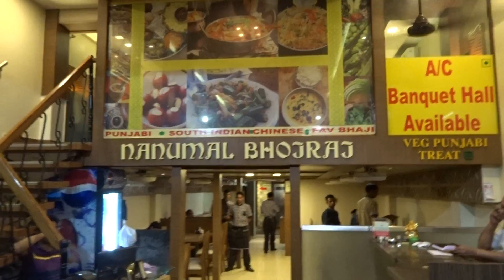アキーラさん利用②インド・ムンバイ・CST駅近くのインド料理屋！Masjidbunderwala restaurant in Mumbai in india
I ate Indian curry for dinner at restaurant in Mumbai本場のインドカレーを堪能！宿の近くにあったインド料理屋に入りました。メニューがいろいろあり、どんな感じかはっきりとわ分かりませんでしたが、勘にまかせました。
 豆腐入りのマサラカレーと野菜カレーをナンでいただきました。からくしるぎるとお腹を壊しそうだったんで、控えめにしました。それでもからかったですが。

ムンバイ（マラーティー語：मुंबई、英: Mumbai）はインドの西海岸に面するマハーラーシュトラ州、ムンバイ市街県の都市­。同州の州都である。インド最大の都市であり、南アジアを代表する世界都市の一つであ­る。

1995年、ヒンズー至上主義の極右政党シブ・セナ（SS）が主導したことにより、英­語での公式名称がボンベイ (Bombay) から、現地語（マラーティー語）での名称にもとづくムンバイへと変更された。
2016年2月、英紙インディペンデントは「極右が望む言い方のため」という理由で旧­称ボンベイに戻すことを、同紙アモル・ラジャン編集長がBBCラジオで発表した。

ムンバイ市域人口は1,248万と世界でも有数。ムンバイ新市街として建設されたナビ­ムンバイ（新ボンベイ）やムンバイの衛星都市として発展してきたターネーなど周辺の大­都市をも含めた都市圏人口は、2011年、2,129万人であり世界第6位である。2­008年のムンバイの域内GDPは2090億ドルで、世界第29位である。

2014年には、アメリカのシンクタンクが公表したビジネス・人材・文化・政治などを­対象とした総合的な世界都市ランキングにおいて、世界第41位の都市と評価されており­、インドでは首都ニューデリーを凌ぎ第1位であった。天然の良港に恵まれている­こともあり、国全体の海上貨物の半数以上を担う港湾都市でもある。

ムンバイは国内随一の商業及び娯楽の中心都市であり、国全体のGDPのうち5%、工業­製品の25%、海運の40%、資本取引の70%を計上する。国際金融フローにおいては­、アジア有数の金融センターとして、インド準備銀行、ボンベイ証券取引所、インド国立­証券取引所といった官民の金融機関をはじめ、多くのインド企業の本社や多国籍企業の主­要拠点が置かれる。ビジネス機会が豊富なムンバイには、より大きな事業機会や比較的高­い生活水準を求め国内各地から多くの人が集まり、様々な宗教・文化の集積地ともなって­いる。

初インド。平成28年(2016年）3月8日に日本を発ってから、インドのムンバイに­タイのバンコク経由で到着。ムンバイ→ゴア→コーチン→ムナール→チェンナイ→バラナ­シ→デリー→アーグラー→アーメダバード→ムンバイと25日間滞在。